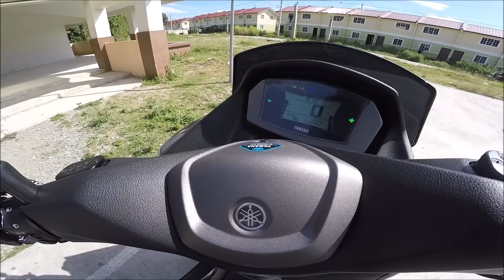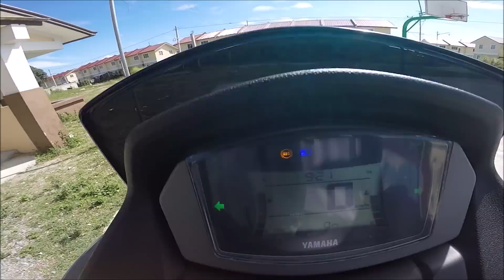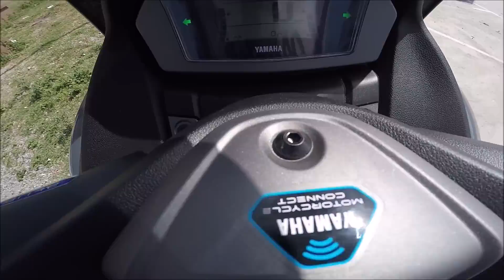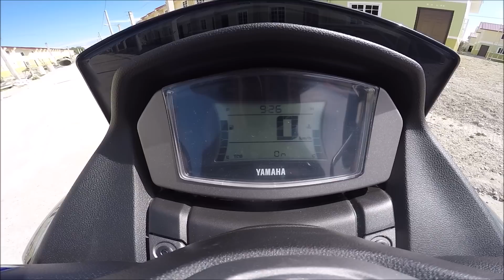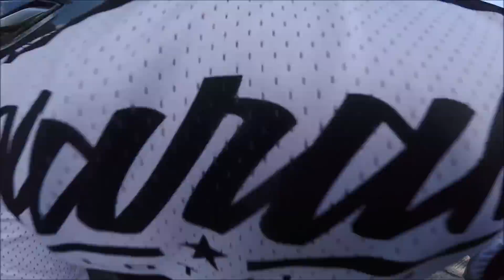Sulit ba ang Bagong Nmax Version 2.1 2021? | First Ride Experience!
Andito na ang bagong NMAX Version 2.1 ngayong 2021. Motor na puno ng safety feautures at perfect pang touring. Marami ang nabigla sa complete package na offer ng motor na ito. Halinat sakyan natin at i test ride, ngayong araw at Alamin natin kung tunay ngang wala ka ng hahanapin pa pag nag NMAX ka. This is Ned Adriano Hold a strong grip to your throttle as we ride the speed of this scooter.